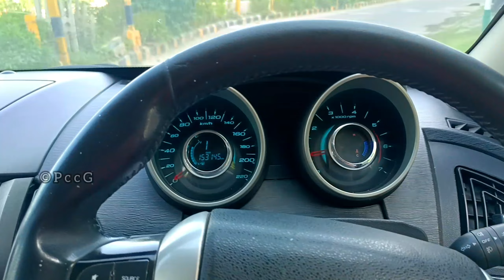Mahindra XUV 500 Suspension Repair | Perfect Car Care Gurugram